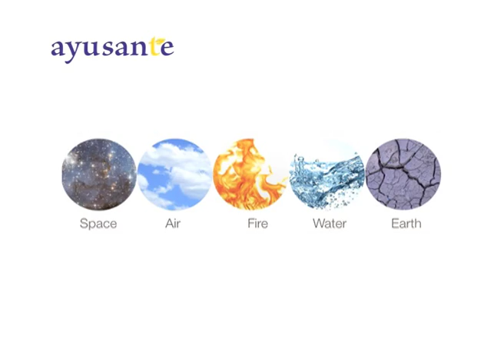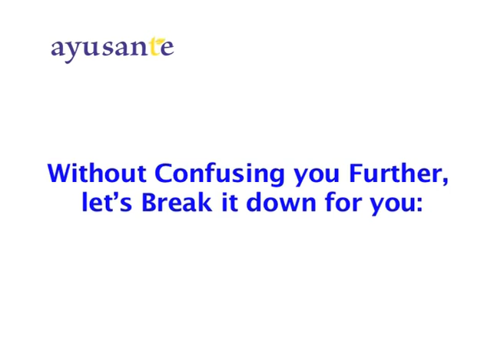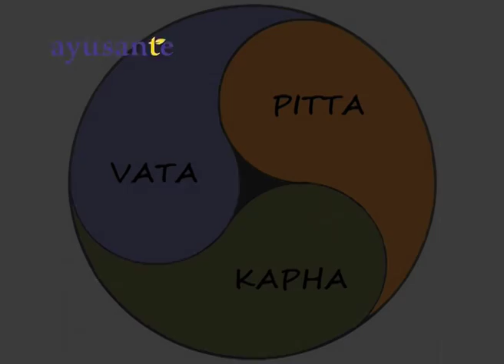AYURVEDA TELLS US ABOUT THE THREE ENERGIES OPERATING IN THE UNIVERSE!